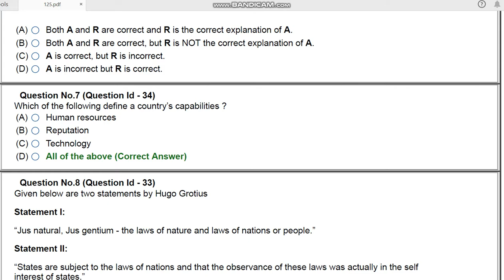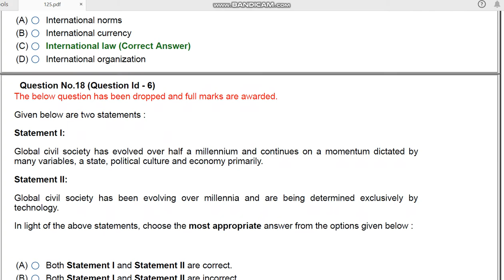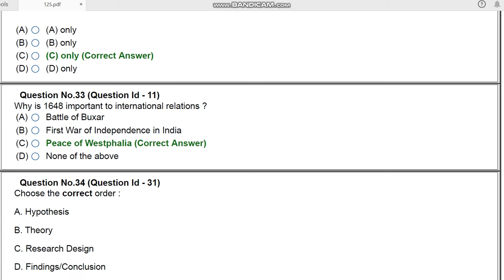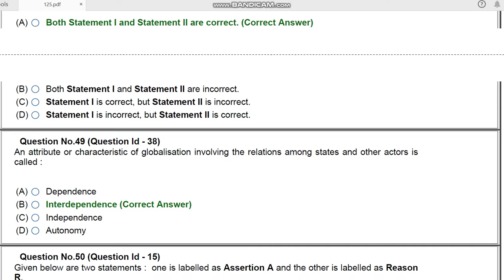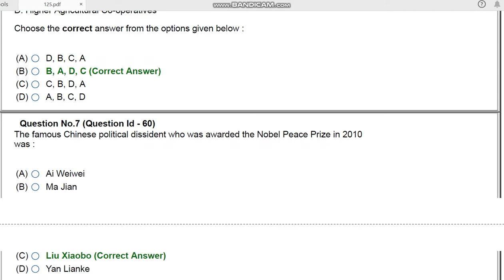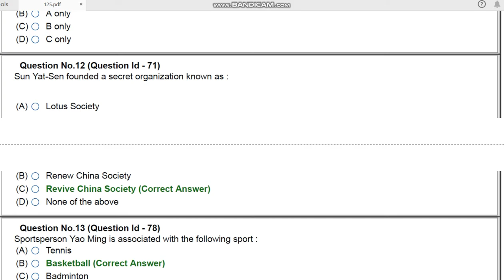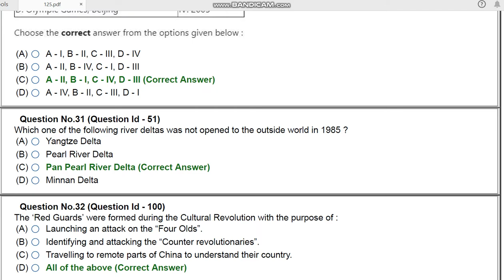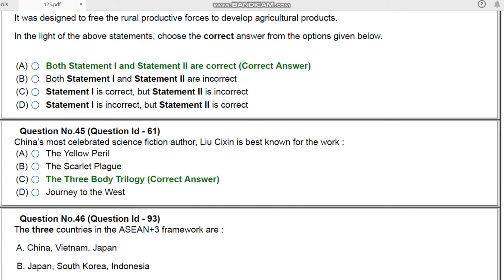JNU PhD IN CHINESE STUDIES CHIH 2020 ENTRANCE PAPER by hitesh kumar